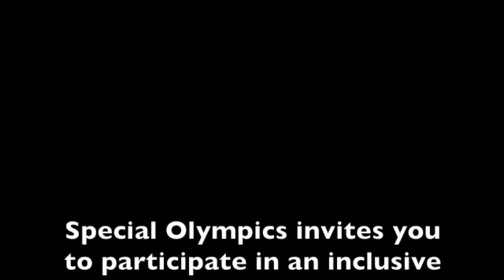testing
This video is about Newington School